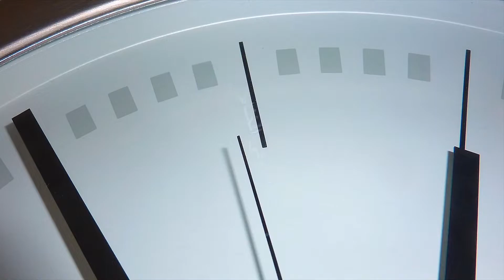الجنة دار المتقين || استمع بقلبك || جعلنا الله وإياكم من أهلها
الثقافة الإسلامية

والجنة درجاتٌ بعضها فوق بعض
وأهلها مُتَفاضِلُونَ بِحسبِ منازِلِهِمْ؛ قال تعالى: (وَمَنْ يَأْتِهِ مُؤْمِنًا قَدْ عَمِلَ الصَّالِحَاتِ فَأُوْلَئِكَ لَهُمْ الدَّرَجَاتُ الْعُلَى)

وأخبر النبي صلى الله عليه وسلم بأنَّ أهل الجنةِ مُتَفاضِلُون في الجنة بِحسب منازلِهم فيها, فقال: «إِنّ أَهل الجنةِ يَتَرَاءَونَ أَهْلَ الغُرَفِ مِنْ فوْقِهِمْ, كَمَا يَتَرَاءَونَ الكوكَبَ الدُّرِّيَّ الغَابِرَ فِي الأُفُقِ مِنَ المَشْرِقِ أَوِ المَغْرِبِ؛ لِتَفَاضُلِ مَا بَيْنَهُمْ»
قَالُوا: يَا رسولَ اللَّهِ! تِلكَ مَنَازِلُ الأَنبِياءِ لاَ يَبْلُغُهَا غَيْرُهُمْ؟ قال: «بلى؛ والذِي نَفْسِي بِيَدِهِ, رِجَال آمَنوا بِاللَّهِ, وَصدَّقُوا المرسلِينَ»

وفي الجنةِ أَشْجارٌ وثِمَارٌ كَثِيرَةٌ مُتَنوِّعَةٌ ودائمَة؛ قال تعالى: (إِنَّ لِلْمُتَّقِينَ مَفَازًا * حَدَائِقَ وَأَعْنَابًا)
(فِيهِمَا فَاكِهَةٌ وَنَخْلٌ وَرُمَّانٌ)
(إِنَّ الْمُتَّقِينَ فِي ظِلَالٍ وَعُيُونٍ * وَفَوَاكِهَ مِمَّا يَشْتَهُونَ)
(وَأَصْحَابُ الْيَمِينِ مَا أَصْحَابُ الْيَمِينِ * فِي سِدْرٍ مَخْضُودٍ * وَطَلْحٍ مَنْضُودٍ * وَظِلٍّ مَمْدُودٍ * وَمَاءٍ مَسْكُوبٍ * وَفَاكِهَةٍ كَثِيرَةٍ * لَا مَقْطُوعَةٍ وَلَا مَمْنُوعَةٍ)

فأشجار الجَنَّةِ دائِمَةُ العطاء؛ فهي ليستْ كأشجار الدُّنيا تُعْطِي في فَصْلِ دون فَصْل، بل هي دائِمَةُ الإثمارِ والظِّلال (أُكُلُهَا دَائِمٌ وَظِلُّهَا)

وثمارُها قريبَةٌ دانِيَةٌ مُذَلَّلَةٌ ينالها أهلُ الجنَّةِ بِيُسْرٍ وسهولة: (مُتَّكِئِينَ عَلَى فُرُشٍ بَطَائِنُهَا مِنْ إِسْتَبْرَقٍ وَجَنَى الْجَنَّتَيْنِ دَانٍ)

التاريخ
التاريخ الإسلامي
حياة الصحابة السيرة السيرة النبوية

أسئلة دينية
ألغاز مع الحل، أسئلة دينية ثقافية منوعة

أسئلة دينية وأجوبتها

ألغاز فقهية
العلم نور يستضيء به العبد فيعرف كيف يعبد ربه، وكيف يعامل عباده، فتكون مسيرته في ذلك على علم وبصيرة

عقد ابن القيم رحمه الله مقارنة بين العلم والمال:

أن العلم ميراث الأنبياء والمال ميراث الملوك والأغنياء
أن العلم يحرس صاحبه وصاحب المال يحرس ماله.
أن العلم يزداد بالبذل والعطاء والمال تذهبه النفقات ـ عدا الصدقة ـ
أن العلم يرافق صاحبه حتى في قبره والمال يفارقه بعد موته إلا ما كان من صدقة جارية
أن العلم يحكم على المال فالعلم حاكم والمال محكوم عليه.
أن المال يحصل للبر والفاجر والمسلم والكافر أما العلم النافع فلا يحصل إلا للمؤمن
أن العالم يحتاج إليه الملوك ومن دونهم وصاحب المال يحتاج إليه أهل العدم والفاقة والحاجة
أن صاحب المال قد يصبح معدماً فقيراً بين عشية أو ضحاها والعلم لا يخشى عليه الفناء إلا بتفريط صاحبه
أن المال يدعو الإنسان للدنيا والعلم يدعوه لعبادة ربه
أن المال قد يكون سبباً في هلاك صاحبه فكم اختطف من الأغنياء بسبب مالهم !
أما العلم ففيه حياةٌ لصاحبه حتى بعد موته
سعادة العلم دائمة وسعادة المال زائلة
أن العالم قدره وقيمته في ذاته أما الغني فقيمته في ماله
أن الغني يدعو الناس بماله إلي الدنيا والعالم يدعو الناس بعلمه إلي الآخرة

وجوب طلب العلم:

قال تعالى: ﴿ اللَّهُ الَّذِي خَلَقَ سَبْعَ سَمَوَاتٍ وَمِنَ الْأَرْضِ مِثْلَهُنَّ يَتَنَزَّلُ الْأَمْرُ بَيْنَهُنَّ لِتَعْلَمُوا أَنَّ اللَّهَ عَلَى كُلِّ شَيْءٍ قَدِيرٌ وَأَنَّ اللَّهَ قَدْ أَحَاطَ بِكُلِّ شَيْءٍ عِلْمًا ﴾ [الطلاق: 12].

وقال تعالى: ﴿ اقْرَأْ بِاسْمِ رَبِّكَ الَّذِي خَلَقَ * خَلَقَ الْإِنْسَانَ مِنْ عَلَقٍ * اقْرَأْ وَرَبُّكَ الْأَكْرَمُ * الَّذِي عَلَّمَ بِالْقَلَمِ * عَلَّمَ الْإِنْسَانَ مَا لَمْ يَعْلَمْ ﴾ [العلق: 1 - 5].

وقال تعالى: ﴿ شَهِدَ اللَّهُ أَنَّهُ لَا إِلَهَ إِلَّا هُوَ وَالْمَلَائِكَةُ وَأُولُو الْعِلْمِ ﴾ [آل عمران: 18].

وقال تعالى: ﴿ يَرْفَعِ اللَّهُ الَّذِينَ آمَنُوا مِنْكُمْ وَالَّذِينَ أُوتُوا الْعِلْمَ دَرَجَاتٍ ﴾ [المجادلة: 11].

وقال تعالى: ﴿ وَقُلْ رَبِّ زِدْنِي عِلْمًا ﴾ [طه: 114].

• رُوي عن أنس بن مالك رضي الله عنه قال: قال رسول الله صلى الله عليه وسلم: (طلَب العِلم فريضة على كلِّ مسلم) رواه ابن ماجه وغيره، صحيح.

• (فَضل العالِم على العابد كفَضلي على أدناكم)

• ((إنَّ الله عزَّ وجل وملائكتَه وأهلَ السموات والأرض، حتى النَّملة في جُحرها وحتى الحوت - لَيُصلُّونَ على معلِّم النَّاس الخير))؛ (ت) عن أبي أمامة، قال الشيخ الألباني: (صحيح)؛ انظر حديث رقم: 4213 في صحيح الجامع.

• عن أبي هريرة رضي الله عنه، أنَّ الرسول صلى الله عليه وسلم قال: ((مَن سلَك طريقًا يَلتمس فيه علمًا، سهَّل له به طريقًا إلى الجنَّة)).

• قال الرسول صلى الله عليه وسلم: ((مَن خرج في طلَب العِلم، فهو في سبيل الله حتى يرجِع))؛ رواه الترمذي.

• وعن ابن مسعود رضي الله عنه قال: قال رسول الله صلى الله عليه وسلم: ((لا حسَد إلَّا في اثنتين: رجل آتاه الله مالًا فسَلَّطه على هلَكته في الحقِّ، ورجل آتاه الله الحكمةَ فهو يَقضي بها ويُعلِّمها))؛ متفق عليه.

• يقول الرسول صلى الله عليه وسلم: ((إذا مات ابن آدم انقطع عملُه إلَّا من ثلاث: صدَقةٍ جارية، أو علم يُنتفع به، أو ولدٍ صالح يَدعو له))؛ رواه مسلم.

• عن أبي هريرة رضي الله عنه قال: قال الرسول صلى الله عليه وسلم: ((إنَّ ممَّا يلحق المؤمن من عمله وحسناته بعد موته: علمًا نشَره، أو ولدًا صالحًا تركه، أو مصحفًا ورَّثه، أو مسجدًا بناه، أو بيتًا لابن السَّبيل بناه، أو نهرًا أجراه، أو صدقةً أخرجها من ماله في صحَّته وحياته تلحقه بعد موته)

القَيْرَوَان مدينة تونسية، تبعد حوالي 160 كيلومتر عن تونس العاصمة والقيروان المعروفة بعاصمة الأغالبة هي أول المدن الإسلامية المشيدة في بلاد المغرب